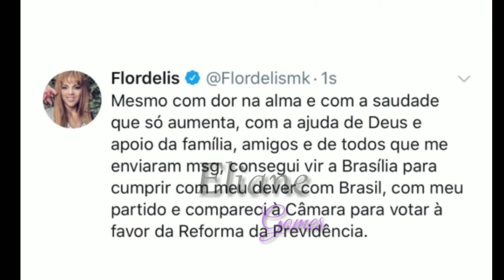💥Bomba: Filho adotivo de Flordelis corta contado com a mãe e ela DESC0NTA em nora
Veja tudo o que aconteceu com Flordelis e filhos adotivos.